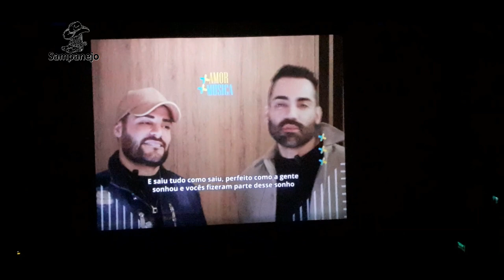PREMIERE PRE LANÇAMENTO GUILHERME E BENUTO